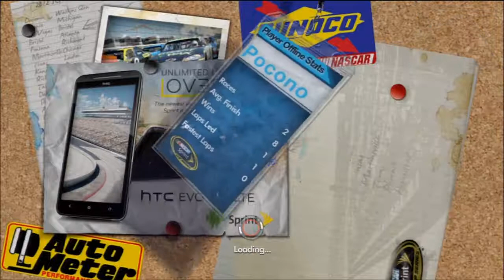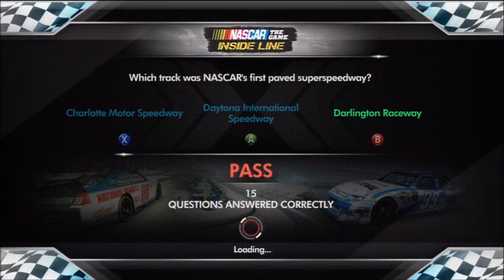NASCAR: Inside Line Career Episode 17 (No Commentary)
Rednecks unite. I'm doing Inside Line instead of '14 due to friends telling me '14 is a great disappointment.